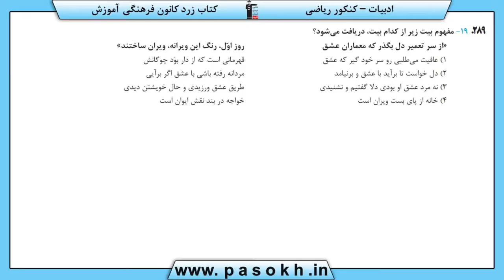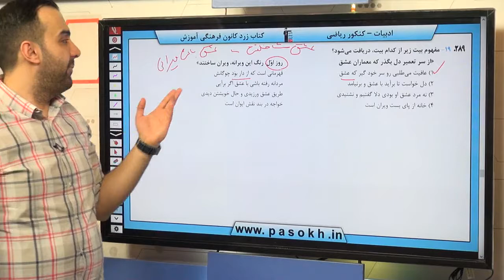ادبیات کنکور سراسری سال 98 رشته ریاضی داخل کشور سوال 19